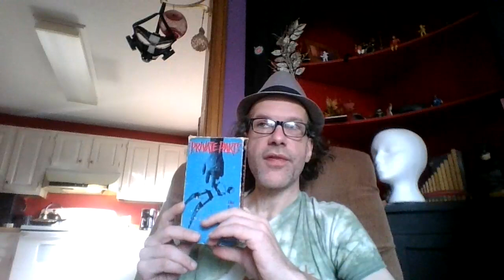Film Fanatic ,Private Parts 1972!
This sleazy Grindhouse masterpiece movie directed by Paul Bartel is just so damn good! One of my favorite films of all time. Easily!